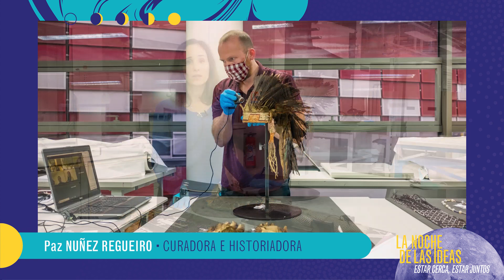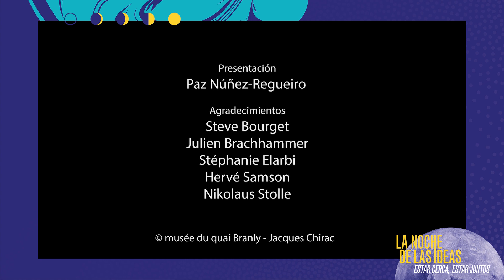Paz Núñez-Regueiro - La Noche de las Ideas 2021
LA NOCHE DE LAS IDEAS 2021
Estar cerca, estar juntos
28, 29, 30 y 31 de enero / De 19 a las 23 hs
Evento híbrido

Paz NUÑEZ REGUEIRO, curadora e historiadora
Acercar colecciones y comunidades: el ejemplo del proyecto CROYAN en el Museo del Quai Branly

La conservadora del patrimonio, Paz Núñez-Regueiro, está a cargo de la Unidad de patrimonio de las colecciones de las Américas del museo del quai Branly – Jacques Chirac. En 2018, obtuvo un doctorado en historia e historia del arte de la Universidad Paris I Panthéon-Sorbonne y de la Universidad Nacional del Centro de la Provincia de Buenos Aires (que se publicará en 2021 bajo el título Promesas de la Patagonia. La exploración francesa en América Austral y la patrimonialización del “fin del mundo”). Paz ha llevado a cabo varios proyectos de investigación sobre diferentes aspectos de las sociedades prehispánicas y contemporáneas. Está particularmente interesada por la forma en que las colecciones de los nativos americanos han sido recolectadas, analizadas y exhibidas desde su llegada a Europa y con eso, el patrimonio histórico, cultural y político que ahora poseen.

La quinta edición de la Noche de las Ideas, evento mundial impulsado por el Ministerio de Europa y Relaciones Exteriores de Francia, tendrá lugar en Argentina del 28 al 31 de enero.

Desde su primera edición en la costa atlántica en el Viejo Hotel Ostende (Ostende-Pinamar) y el Museo MAR (Mar del Plata), la Noche de las Ideas se ha convertido en un destacado evento cultural veraniego, en constante crecimiento, recibiendo a más de 9.000 participantes cada año.

Esta quinta edición se organizará en un contexto marcado por la pandemia del Covid 19 y sus consecuencias.
En particular, este año no podemos recibir invitados francófonos en Argentina. Por lo tanto, continuaremos una cierta tradición pero de manera reinventada: por primera vez, el evento se desplegó en una plataforma en línea: lanochedelasideas.ifargentine.com.ar